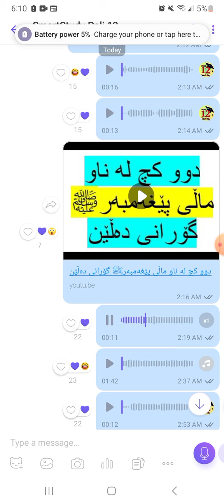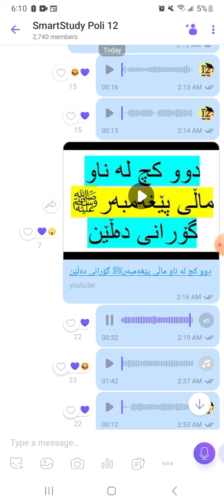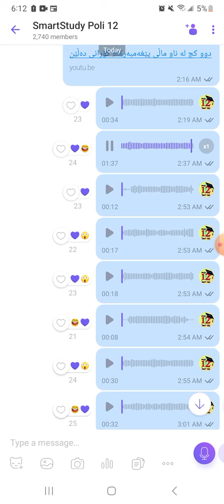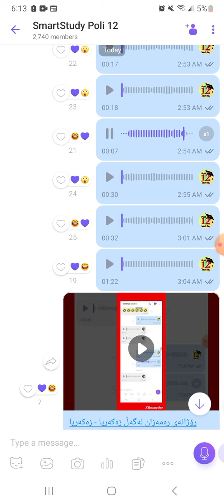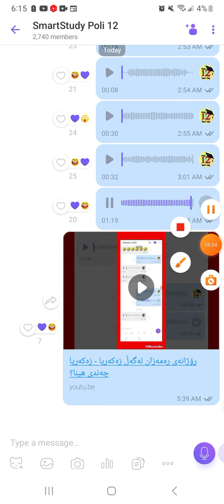هۆڕمۆنی گونی خۆشیان حەڕام دەکەن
دوو کچ لە ناو ماڵی پێغەمبەرﷺ گۆرانی دەڵێن